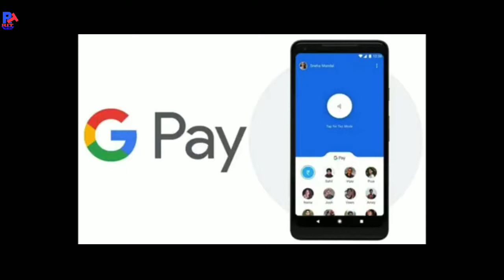Tech News #12- Google Pay, Realme U1, Jio 4G phone, Huwaei P30 lite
Namaskar dosto tech news ke is episode mein maine aapse kuch majedar tech News share ki hai jaise Huwaei P30 lite, Jio 4G phone, Google Pay Number 1, Realme U1 new Varient aur bahut kuch mujhe umeed hai ki aapko ye video pasand aayegi...

My Gears-
Selfie stick